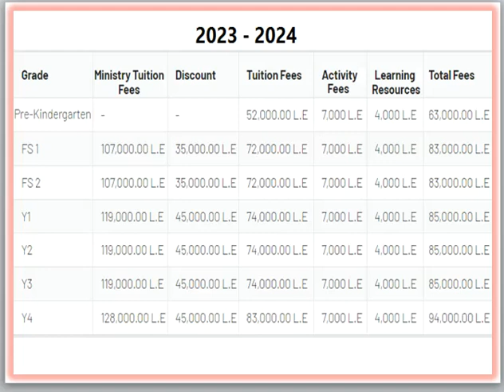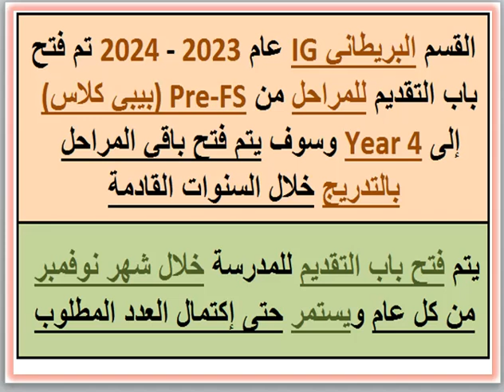مصروفات ومعلومات عن مدرسة دوفر الدولية (قسم بريطانى IG) الشروق-القاهرة 2023 - 2024 Dover School Fees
مصروفات ومعلومات عن مدرسة دوفر الدولية DOVER (قسم بريطانى IG) (الشروق - القاهرة) 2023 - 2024 Dover International School Fees